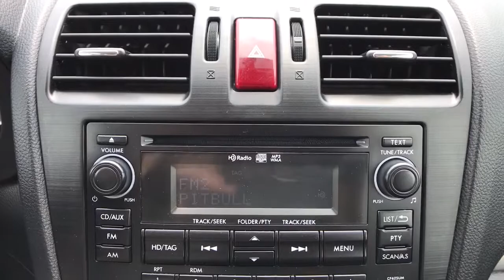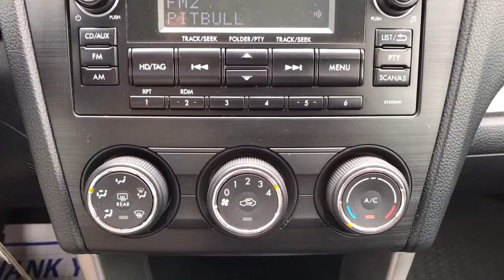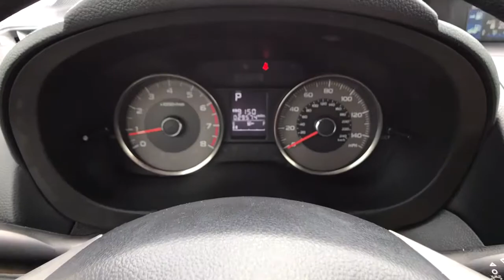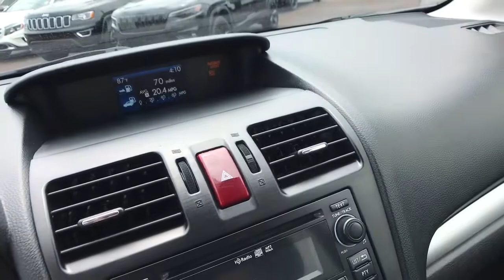For Sale, 2015 Subaru Forester 2.5i Premium Bronze Premium 2.5L 4-Cylinder DOHC 16V VVT Video Tour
Burnished Bronze Metallic Used 2015 Subaru Forester available in Quakertown, Pennsylvania at Star Buick GMC Cadillac of Quakertown. Servicing the Allentown, Reading, Bethlehem, Philadelphia, PA area.

480 N West End Blvd Route 309

LIFETIME POWERTRAIN WARRANTY, SUNROOF, PANORAMIC SUNROOF. 2015 Subaru Forester 2.5i Premium Bronze Premium 2.5L 4-Cylinder DOHC 16V VVT CVT Automatic 4D Sport UtilitybrbrbrLehigh Valley's Largest GM Dealer! Star is a family owned and operated dealership that has been serving our area for over 37 years. With 3 locations we have over 600 Cars to Choose from We can have any vehicle from any of our dealerships here waiting for you within 24 hours !